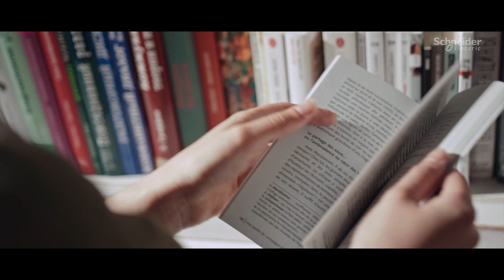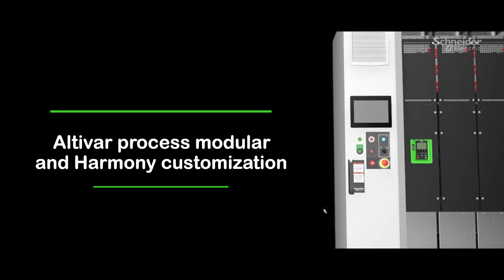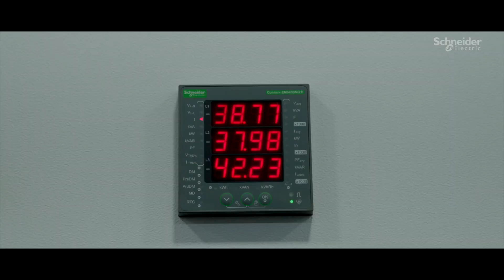Satia Industries partners with Schneider Electric to build “Automation of the future”.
SATIA Industries has made significant progress in their pursuit of excellence, ranging from recycling waste paper to optimizing energy consumption.

Our EcoStruxure Plant Motor management solution, equipped with integrated AC drives, has enhanced their automation system, leading to uninterrupted operations and heightened productivity.

Additionally, the implementation of 'ALTIVAR Process Modular Drives' has elevated plant uptime, offering comprehensive asset visibility and flexibility during breakdowns.

The integrated Schneider Electric solution has empowered SATIA Industries to attain its energy efficiency and sustainability goals.